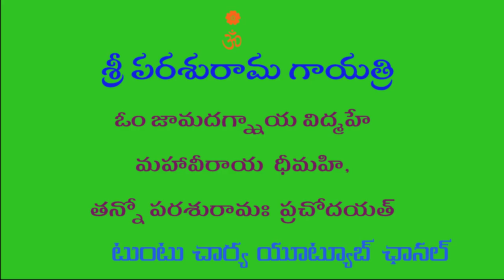Sri Parusu Rama Gayatri శ్రీ పరశురామ గాయత్రి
Sri Parusu Rama Gayatri శ్రీ పరశురామ గాయత్రి, Gayatri Mantra, Parusu Rama Gayatri, Gayatri Mantra